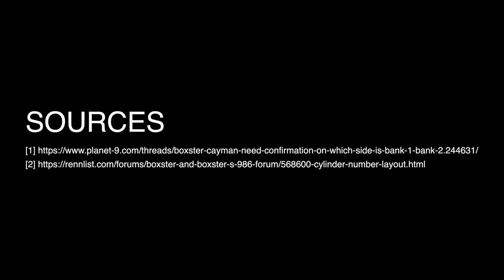Cylinder Numbers | Which Side is Bank 1 and Bank 2? | Porsche Boxster, Cayman 987 (2005 - 2012)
We'll cover which cylinders are which, identify which sides bank 1 and bank 2 are on and share the firing order on the Porsche Boxster, Cayman 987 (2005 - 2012).

*CHAPTERS*
00:00 Introduction
00:12 Cylinders
00:20 Banks
00:28 Firing Order
00:34 Lessons Learned
00:54 Sources

RuslanVideoFilms assumes no responsibility for damage to property or injury incurred to others or self as a result of any information contained in this video. Use this content and information at your own risk.

RuslanVideoFilms is a participant in the Amazon Services LLC Associates and Rakuten Advertising Programs, affiliate advertising programs designed to provide a means for sites to earn advertising fees by advertising and linking to Amazon.com and Rakuten Partners.